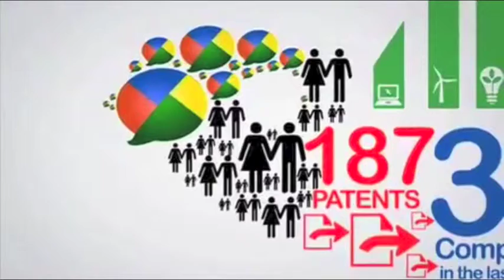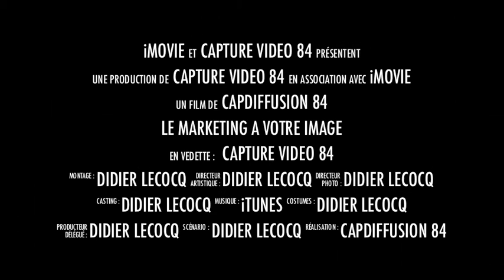Référencement vidéo marketing vidéaste film Capdiffusion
Capdiffusion Vidéo
Square Marcel Paul Résidence Toscane
84000 Avignon (FR)

Limage est un moyen incontournable de référencement pour promouvoir une activité associative, ou professionnelle.
Les spécialistes du marketing et de la communication vous le diront .La génération " Y" est coutumière du fait, la vidéo est un support moderne qui véhicule notre image et votre parole dans des conditions simples et universelles tournées vers les particuliers, les professionnelles du spectacle, les entreprises et les collectivités.

Vidéaste
Vidéo
Marketing
Film
Référencement

Chalon sur Saone
Le Creuzot Avignon Marseille Macon Nimes Ales Montceau les Mines Orange Bollene Beaune La Ciotat Aix en Provence
Salon de Provence
Montpellier